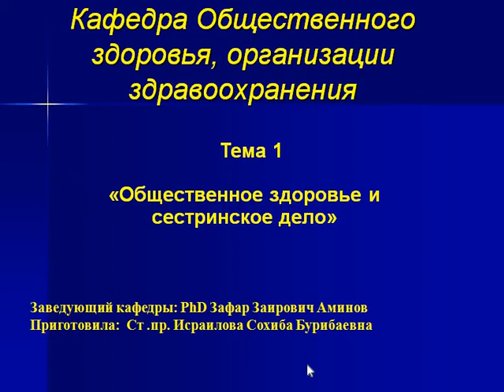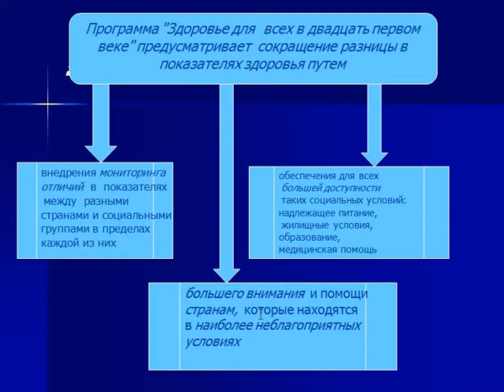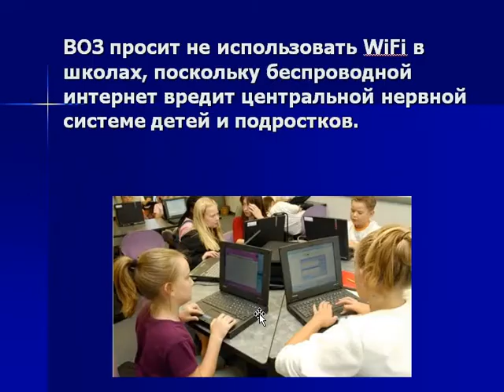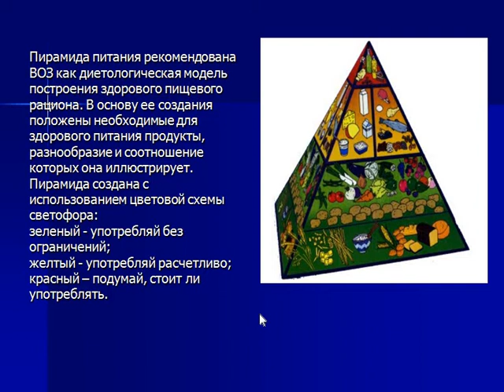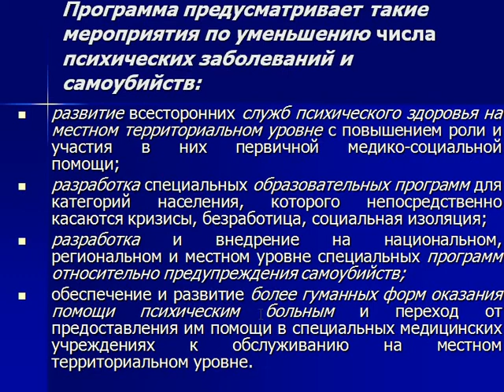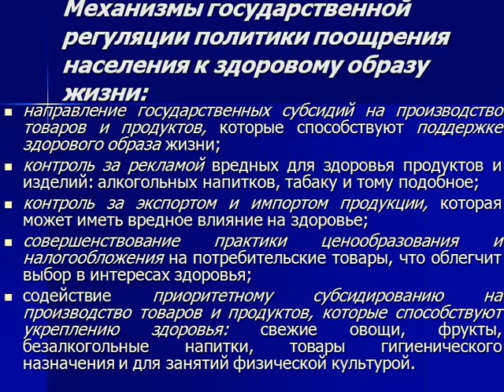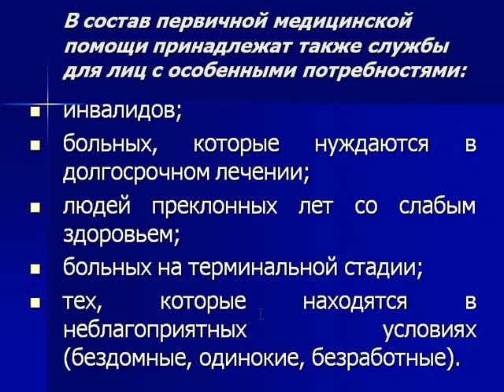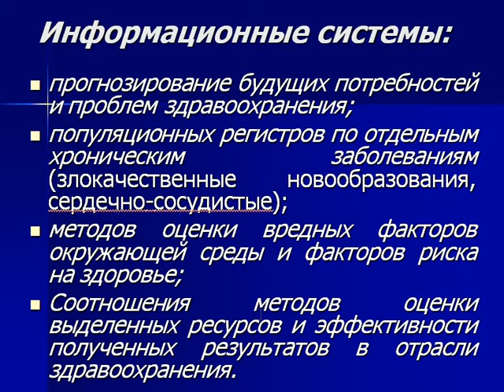Общественное здоровье и сестринское дело